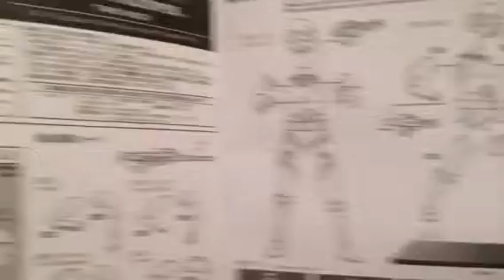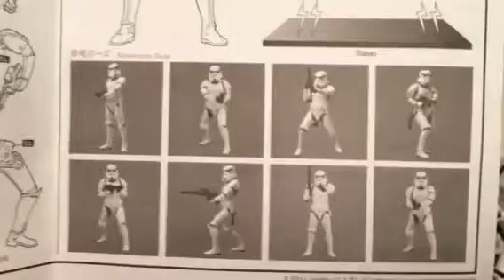Star Wars A new hope storm troopers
artfx.,plus
Star Wars artfx collectibles

Toys collectibles channel 👊

My rating for these awesome figures 10 out of 10

Be part of my fan page on Facebook at toys collectibles channel 👊